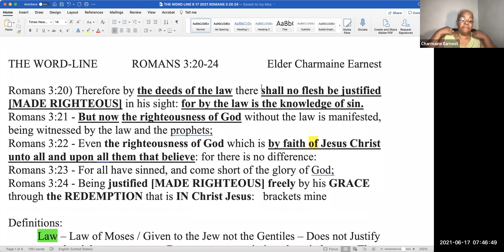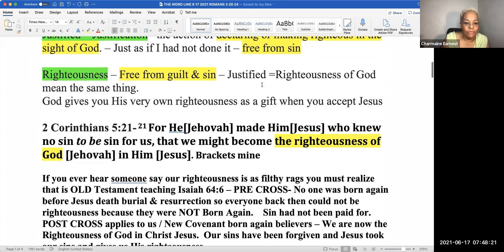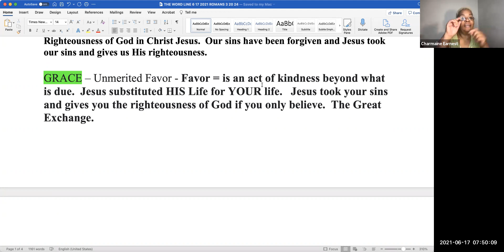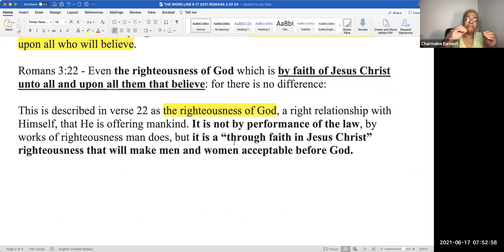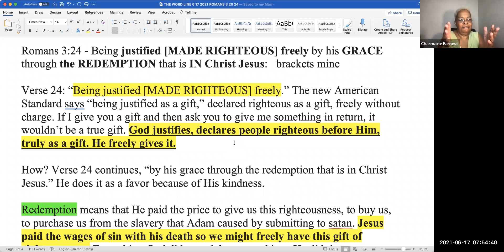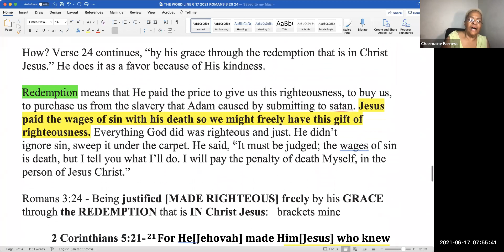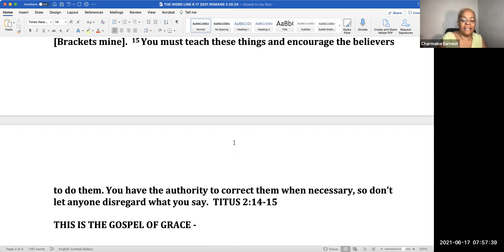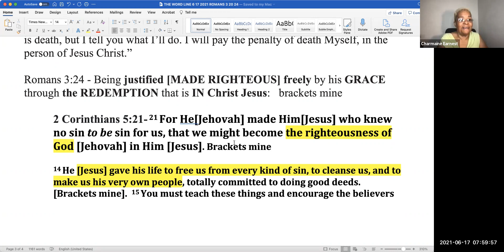THE WORD LINE CHARMAINE EARNEST 6 17 2021 ROMANS 3:20-24